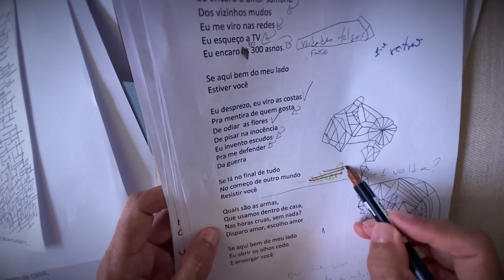PELESPÍRITO (Clipe Oficial) | Zélia Duncan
“Pelespírito” é fruto de um encontro musical profundo com o poeta e produtor pernambucano Juliano Holanda, ao lado de quem Zélia compôs todas as 15 faixas que figuram no disco. “Meu novo encontro com o Juliano foi um acaso. Eu compus com várias pessoas durante esse tempo. Parceiros amados e queridos, como Ana Costa, Xande de Pilares, Lucina, Marcos Valle, Ivan Lins... Tem sido incrível, mas, num certo momento, eu e o Juliano nos conectamos de uma maneira muito profunda, porque ele teve uma disponibilidade muito grande para mim e vice-versa. Esse álbum também é um diálogo meu com ele, que mora em Recife. A gente não se viu e começou a compor por WhatsApp e a coisa fluiu de uma maneira absurda”, revela Zélia.

O ÁLBUM “PELESPÍRITO”, CELEBRA SEUS 40 ANOS DE CARREIRA

O álbum foi feito entre 2020 e 2021 em vários home studios. Zélia e Webster Santos gravaram em suas respectivas casas em São Paulo, Juliano Holanda em Pernambuco, Léo Brandão em Curitiba, Christiaan Oyens em Londres e Ézio Filho no Rio de Janeiro. E assim o projeto nasceu em plena pandemia.

“PELESPÍRITO”
É o nome do álbum e o nome da música que abre o disco. Essa letra foi feita num espasmo, de uma só vez, o que nem sempre acontece. Eu estava num momento especialmente difícil, física e emocionalmente. Eu sempre tenho à mão um lápis e um papel e quando comecei a escrever “Tô pele e espírito / tô por um fio dessa minha blusa”. E tudo o que eu escrevia era exatamente o que eu estava sentindo. Nenhuma vírgula foi mudada, nenhuma palavra. E assim a gente abre o disco, porque eu acho que essa música dá o tom do sentimento todo. E aí entra o Webster Santos, um músico muito sensível e que me conhece muito, que assina a produção comigo e o Juliano. O Webster foi muito especial nas suas intervenções, o que deixou a música toda sensorial.

Tô pele e espírito
Tô por um fio dessa minha blusa
Tô musa, tô muda
Tô nadando de braçada nas palavras
Tô às vezes, tô nem tanto
Tô pra sempre nesse manto
Nesse mar salgado pelo meu suor
Tô melhor, tô pior
Tô puro sangue nessa lama
Tô chama, tô brasa que chora
Meu corpo chega
Meu corpo vai embora
Pele e espírito
Me olha que eu sinto
Me toca, eu não minto
Tô em casa, tô na causa
Tô sem nada
Longe de tudo
E sem tirar os olhos do mundo!

FICHA TÉCNICA | FAIXA:
Intérprete: Zélia Duncan
Arranjo: Zélia Duncan, Juliano Holanda e Webster Santos
Músicos/Instrumentos
Zélia Duncan: Violão
Webster Santos: Violões e Slide guitar

FICHA TÉCNICA | Cliple Oficial:
Produção: Zélia Duncan e Flávia Pedras
Imagens de Apoio: Flávia Pedras

▼ E siga os canais oficiais de Zélia Duncan!

Para shows:
Patrícia Albuquerque